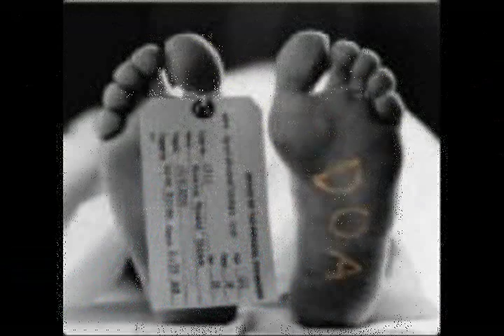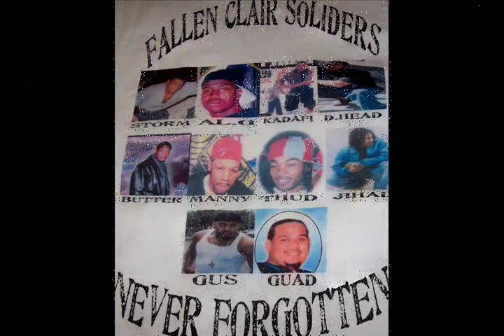Hussein Fatal - DOA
Hussein Fatal - DOA (Dead On Arrival)

Track 5 from the album entitled ''Fatal'' by Hussein Fatal, released in 2002 on Rap~A~Lot Records!

Video Made by me using Movie Maker.

Makaveli Tha Don 'n Killa Kadafi live on...

Outlaw 4 life!!!